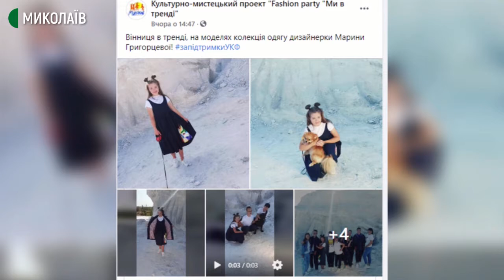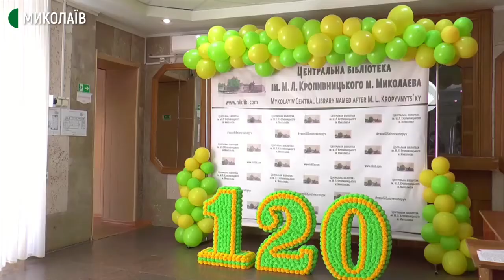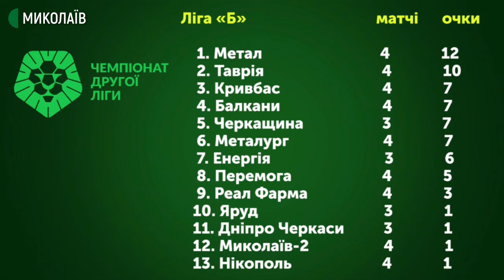28.09.2020. Новини. 20:30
Новини
Інформаційна картина дня (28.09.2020) поглядом кореспондентів телеканалу Суспільне Миколаїв (випуск новин — 20:30):
- Всеукраїнський Культурно-мистецький проєкт «Fashion party» об’єднав дизайнерів з трьох міст України: Миколаєва, Херсона та Вінниці. Для учасників – дітей з інвалідністю – створювалися індивідуальні образи, в яких потів відбувалася фотосесія та зйомки для відеоролика.
- Відкрили оновлений кінолекційний зал та в ньому презентували проєкт «Бібліотека імені Марка Кропивницького: шлях довжиною в 120 років». Так відзначили 120 ювілей закладу у центральній міській бібліотеці імені Марка Кропивницького.
- За минулу добу на Миколаївщині 82 людини захворіли на СOVID-19. Летальних випадків не зафіксовано. Одужавших немає.  Всього зареєстровано 3092  інфікованих, з них  198 – медпрацівники.
- Боксер з Миколаєва Сергій Дерев’янченко втретє в кар’єрі не скористався можливістю стати чемпіоном світу. В американському Анкасвіллі, що у штаті Коннектікут, українець програв представнику Сполучених Штатів Америки Джермаллу Чарло.
- Перший заліковий бал у чемпіонаті України здобув муніципальний футбольний клуб «Миколаїв»-2. Це сталося у виїзному матчі з криворізьким «Кривбасом» у рамках 4-го туру Другої ліги.